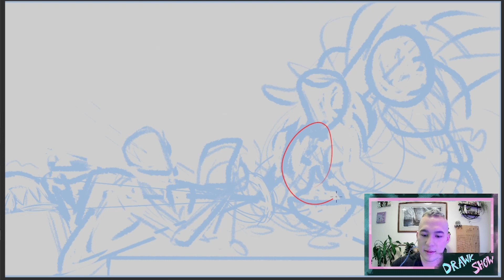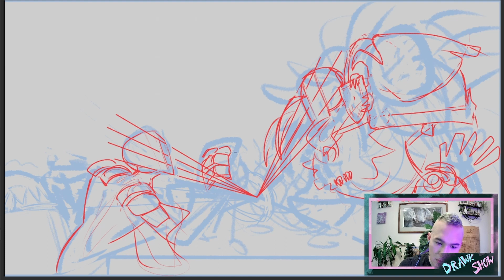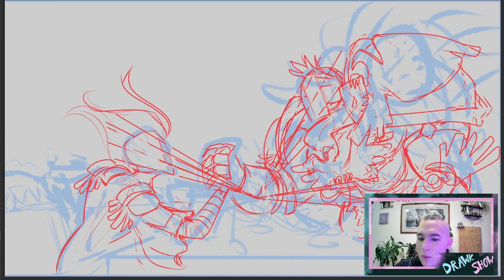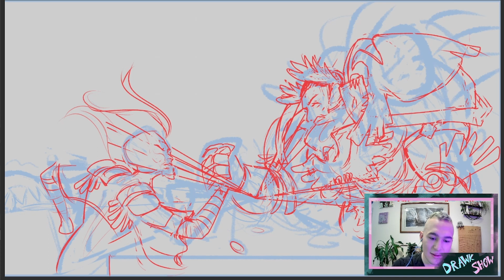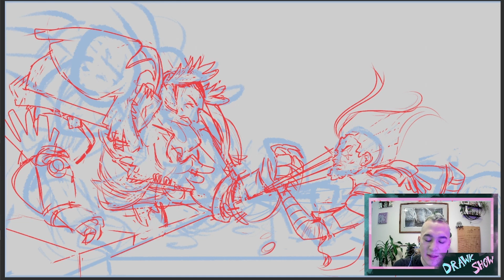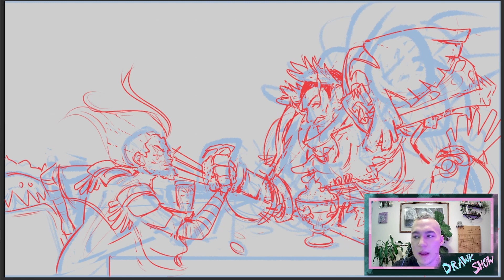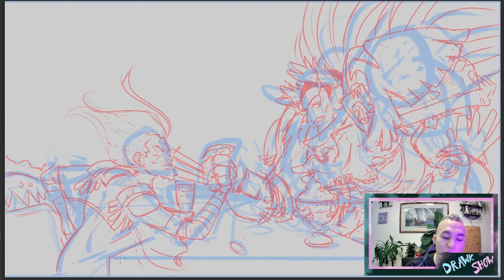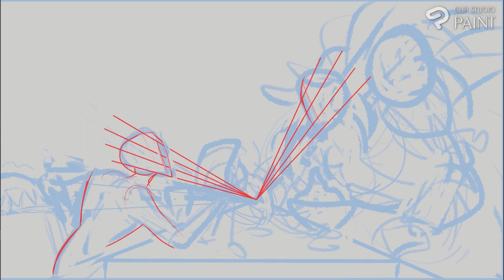MTG and 40k Crossover - Urza vs The God Emperor of the Imperium - Draw & Talk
The Drawk and his guests Travis, Tristan and Sean discuss what happens when Planeswalkers go to the Far Flung Future of the 40th Millennium, and which Big Wizard Daddy is the best: Urza: Planeswalker, or The God Emperor of Mankind. This conversation comes from the Drawk Show stream- and hey, if you liked this, you might like that, too. Or you might want to be a guest on the Drawk Show! Well, check out these links below for both of those incredible opportunities. Come over to the Discord to hang, chat, and pitch yourself as a guest! Or head to Twitch to watch The Drawk Show live every Saturday!Ending music is Relaxed Vlog by Ashot-Danielyan

warhammer 40k The Brothers War Phyrexia All Will Be One Urza Mishra God Emperor Imperium of Man Kharne Kharn Elspeth Eldari T'au Tyranids Primarchs Planeswalkers War of the Spark Blind Eternities magic the gathering mtg art drawing podcast discussion artist art discussion podcast